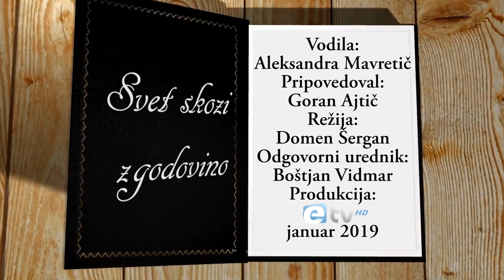Svet skozi zgodovino: Kanada